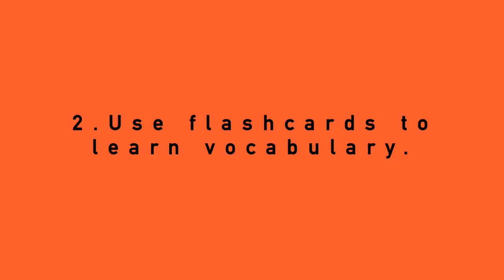The Change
A change in time. Language, Love , and Laughter.

Created by Fida Fatima at Francis Marion University in 2020 as part of Campus MovieFest, the world’s largest student film festival.

Cast & Crew:
Fida Fatima – Captain, Actor, Director, Hair & Makeup Artist, Costumer, Editor
CarDeja Ferguson – Actor, Assistant Director, Writer, Camera Operator